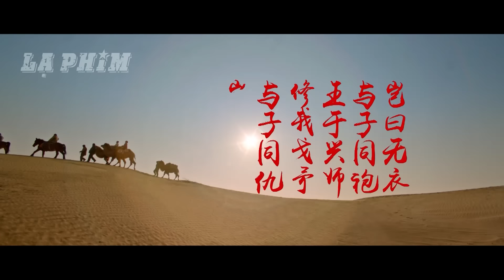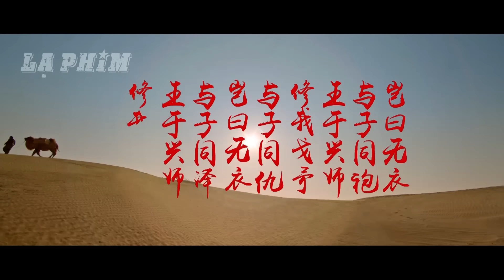Phim Lẻ Hay 2022: Thiên Lôi Đại Chiến (Thuyết Minh) | Phim Hành Động Võ Thuật Giang Hồ Hay Nhất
⭐Chào mừng các bạn đến với Lạ Phim.
⭐Nơi tổng hợp những bộ phim hành động, kiếm hiệp Trung Quốc hay nhất mọi thời đại.

© Bản quyền phim thuộc về Lạ Phim.